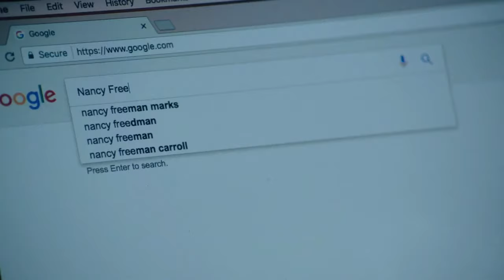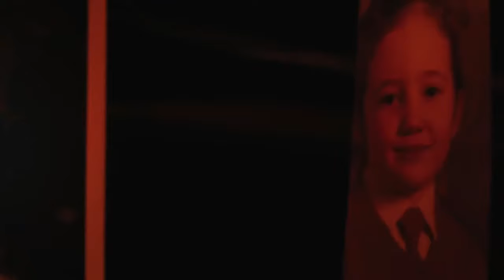Нэнси - Русский трейлер 2018